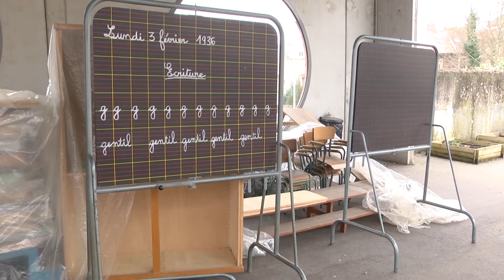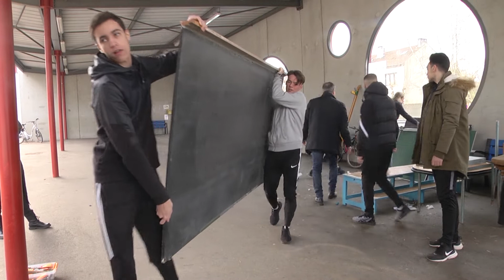Atelier jeunes et association - Février 2019